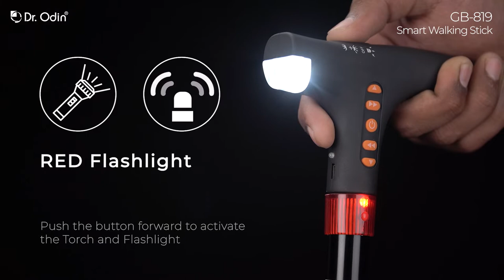Smart Walking Stick with FM Radio, Torch Light & SOS Alert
Dr. Odin presents the Smart Walking Stick which is foldable and has a torch, a radio, and SOS functionality.